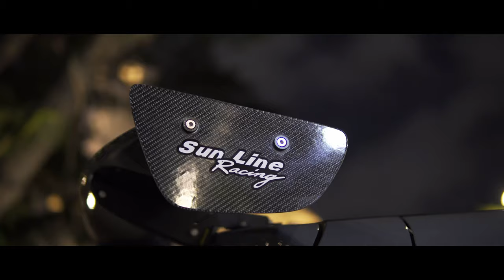Street Sharking w 2 ZC31S | Swift Sport Cinematic | SHYTUPS (4K)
Featuring @sufyanlahhh_ & @afqzhdee 's daily driven pocket rockets sharking through the streets of OG past midnight 👀

The Swift Sport ZC31s is debatedly the best starter DOHC car to "zhng" in the Category A cars in Singapore!